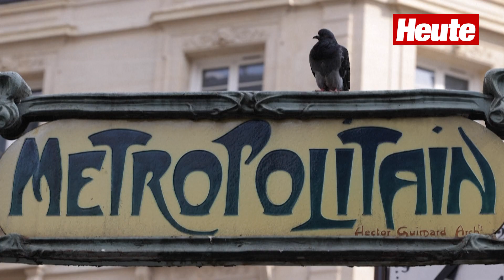Vorfreude und Sorgen bei den Parisern vor Olympischen Spielen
Vor dem Beginn der Olympischen Spiele in Frankreich am Freitag sind viele Menschen in der Hauptstadt Paris in Vorfreude. Einige sind wegen der Angst vor Anschlägen und wegen des erwarteten Ansturms von hunderttausenden Besuchern aber auch in Sorge.